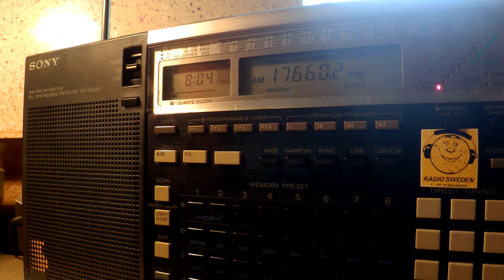24 04 2016 South African Radio League in English to EaAf 0802 on 17660 Meyerton